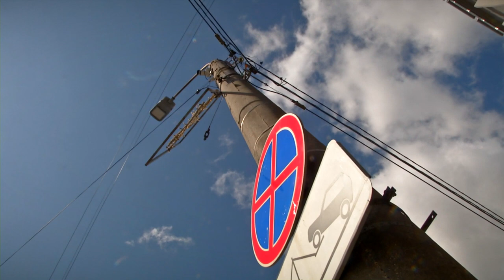На дорогах Тверской области устанавливают новые комплексы фотовидеофиксации